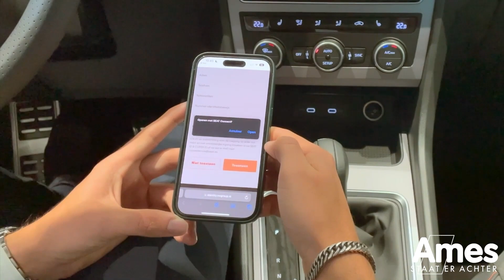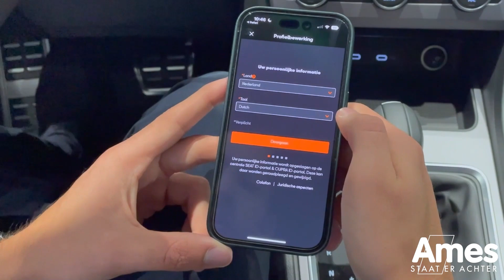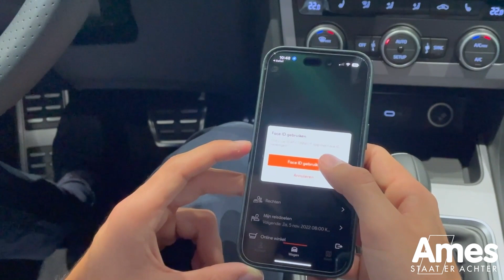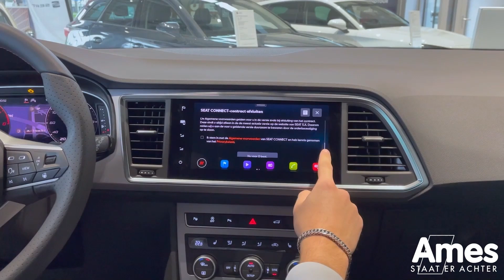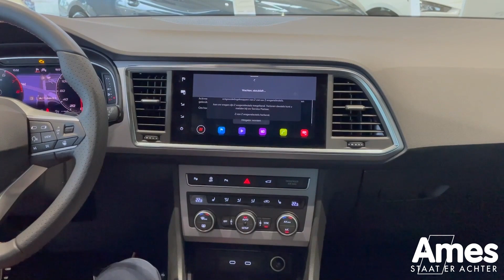SEAT CONNECT registreren en koppelen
SEAT Connect is een van de connectiviteitsmogelijkheden van SEAT. Door uw SEAT te koppelen met uw smartphone kunt u gedetailleerde informatie vinden over uw auto of kunt u van bepaalde functionaliteiten gebruikmaken. Zelfs op afstand. Informatie die u onder andere kunt vinden is uw parkeerpositie, de tankinhoud of actieradius en verkeersinformatie. De functionaliteiten van SEAT Connect kunnen variëren per model. Functionaliteiten waar u aan kunt denken zijn claxonneren op afstand, het klimaat in uw auto regelen (voorverwarmen of voorkoelen), het vergrendelen of ontgrendelen van deuren en ramen.
Voor het koppelen van uw auto heeft u in ieder geval een smartphone, uw twee sleutels en het VIN nummer nodig. Het VIN of chassisnummer kunt u vinden in de autoruit aan de bestuurderszijde van de auto.

Heeft u vragen over het koppelen van uw auto?